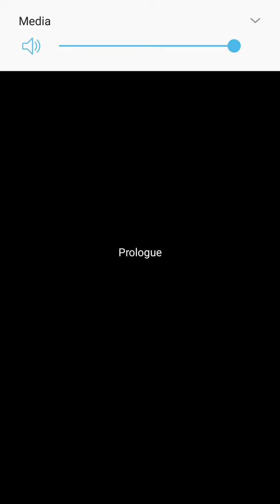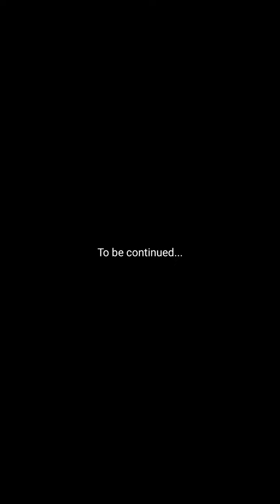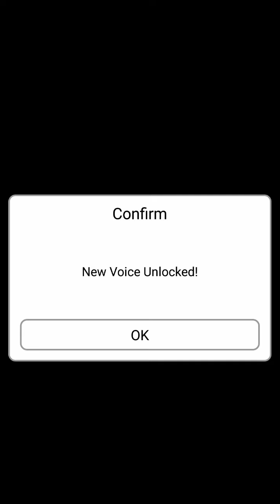BYFWM! App to train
App to train your butt off. Top kek.

This is probably  the first time I uploaded a 20 min. video.

I RECOMMEND YOU WATCH IN 1.25 SPEED CUZ I SPEAK KINDA SLOW HAHA.

Personal note: I downloaded the game to see how it actually helps exercise. It's kinda fun. Why not try it out? o 3o

EDIT: I forgot to add link to the game. Here it is!